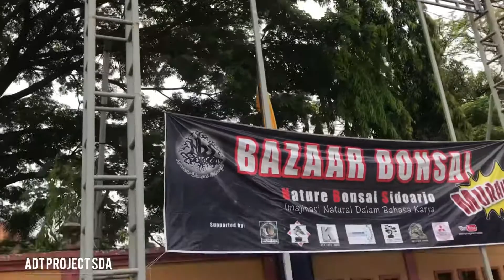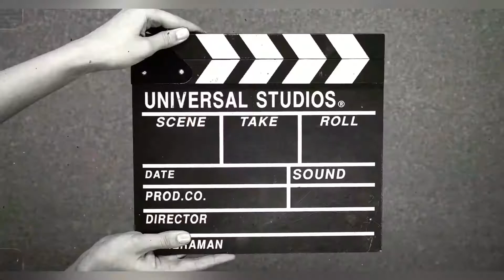Bazar bonsai super murah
Yuk cek harga bonsai di sini

Fb/grub :nature bonsai sidoarjo

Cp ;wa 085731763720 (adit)